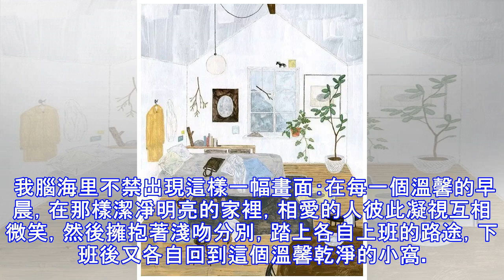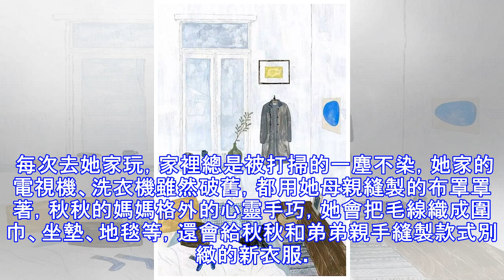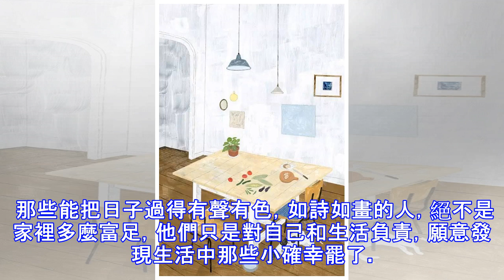你過的幸不幸福 看房間就知道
從你的房間開始，去改變你的生活狀態，摒棄那些粗糙不堪，用心活出自己的色彩。總有一天，你的人生也會灑滿陽光。 哈佛商學院經過多年的研究，發現一個現象： 幸福感強的成功人士，往往居家環境十分乾淨整潔； 而不幸的人們，通常生活在凌亂骯髒中，由小家及大家，一個成功的企業，往往窗明幾淨； 反之一個瀕臨破產的企業，一定有骯髒的角落。 於是得出這樣一個結論：「你所居住的房間正是你自身的折射，你的人生其實就像你的房間。」          同事小蕊新婚不久，最近邀請我們去她家做客。 房子不大，60平米的一室一廳，也是小兩口攢了好久的錢按揭買下的。 可是一進門就被房間環境震撼了。整個房間被裝飾成優雅的地中海風格...